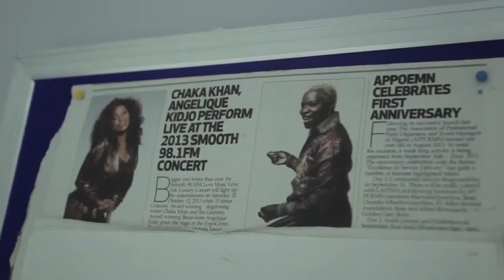Angelique Kidjo meets up with Asa and talks her Nigerian roots!